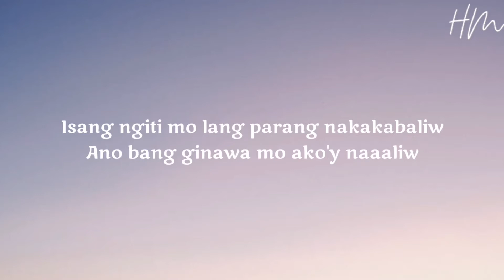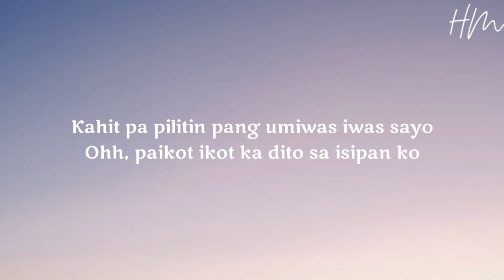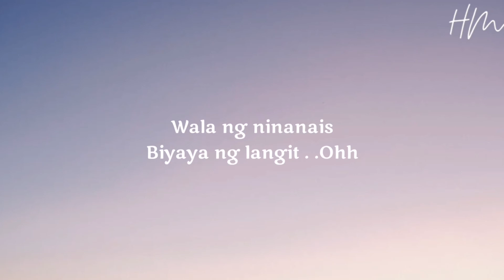Magandang Dilag - Jm Bales (Lyrics)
SONG LYRICS:

Magandang dilag
Puso ko'y iyong nabihag
Wala ng ninanais
Ligaya kang labis . . Ohh

Magandang dilag

Bawat lakad mo lahat sila napapatingin
Di mawari ba't ganun ang nangyayari sa akin
Isang ngiti mo lang parang nakakabaliw
Ano bang ginawa mo ako'y naaaliw

Tinatanaw tanaw kita
Para bang isang tala
Sa gitna ng kalawakan . . Ohhh

Magandang Dilag . . . ohho ohho

Magandang dilag
Puso ko'y nahalina
Wala ng ninanais
Biyaya ng langit . .Ohh

Magandang Dilag

Kahit pa pilitin pang umiwas iwas sayo
Ohh, paikot ikot ka dito sa isipan ko
Wala na ngang iba, nag-iisa ka lang
Nag-iisang butuin sa kalangitan ko . .Ohhh

Tinatanaw tanaw kita
Sa gitna ng kalawakan . . Oh

Magandang dilag
Puso ko'y nahalina
Wala ng ninanais

Magandang Dilag